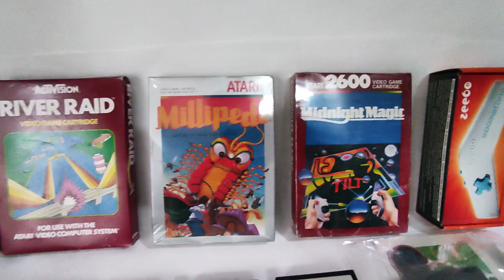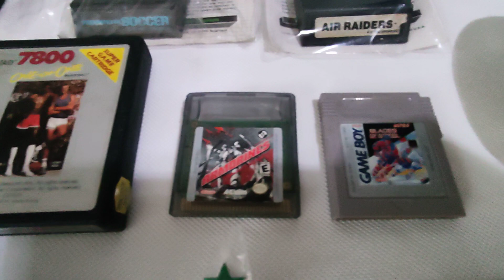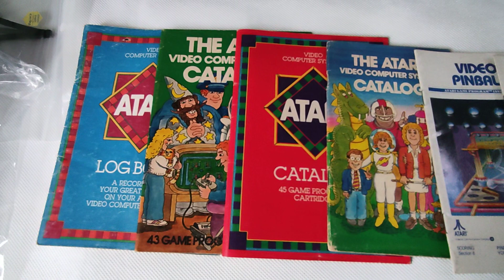Multi-Leilao #131 - Jogos Atari 2600, console Master system, Controle Tron, jogos lacrados, e mais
Multi-Leilao uma dinâmica diferente Muito mais simples que possa imaginar, sucesso com mais de 8000 itens já distribuídos:

Data Multi-Leilao: 06/12/21

- Console Master System
- Controle Tron M Net Work
- Unocart (Everdrive Atari)
- Jogos Atari 2600
- Jogo Wii
- Jogos Nintendo
- Controles Zeebo
- Replica Pinball
- Tazos, capas, etc ...

- Esse com 75 Itens de escolhas, tudo originais, veja detalhes no video

- Os lances são apenas para definir a ordem de escolha, quem oferta maior valor, escolhe primeiro, segundo maior valor é o próximo a escolher, até o final.
- Normal ter duvidas como funciona, entre no link abaixo q dou mais detalhes

*ALERTA!* : ISSO VICIA

Vendas de itens no Shopee (vantagens em fretes)